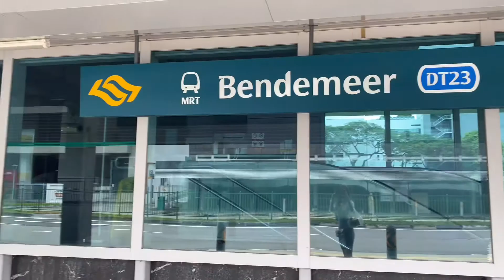新加坡不容错过的千层蛋糕店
114 Lavender St, #01-04 CT hub2, Singapore 338729

Discount value : 8%
Validity Period : NOW TILL 31 DEC 2022

最近吃到一家超好吃的千层蛋糕店。买了八个口味，我自己尝了四个，别的给闺蜜吃了。
我最喜欢那个抹茶的，里面还有香蕉还有焦糖的味道，超级特别，我以前从来没有吃到过这种味道，超级推荐。椰子的我也很喜欢。
每种口味都会配一个专门的浇汁，吃之前淋在上面，特别有仪式感。
他们家总共有12种口味：
泰式奶茶，巧克力，椰子，玫瑰茶，芒果，哈密瓜，那不勒斯，好立克，阿华田，芋头，伯爵茶，提拉米苏。
可以买四个八个或者九个一盒的package，价格分别是28, 56, 62。